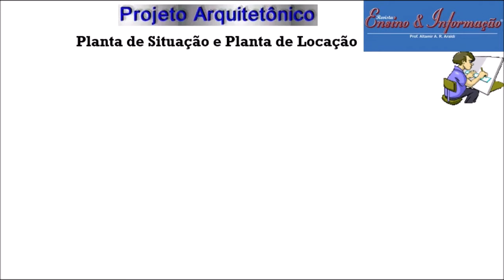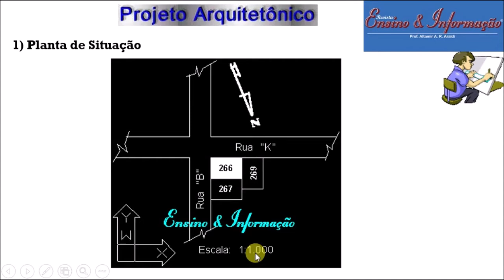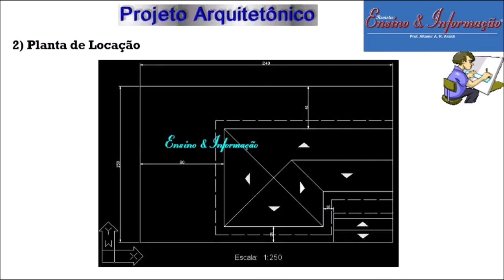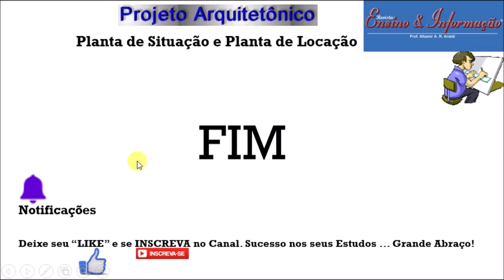PROJETO ARQUITETÔNICO: Planta de Locação e Planta de Situação, qual é a diferença ?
Gostou da aula? ! INSCRIÇÃO 🎯 → SININHO 🔔 → JOINHA 👍 → Muito obrigado! 😃🙏